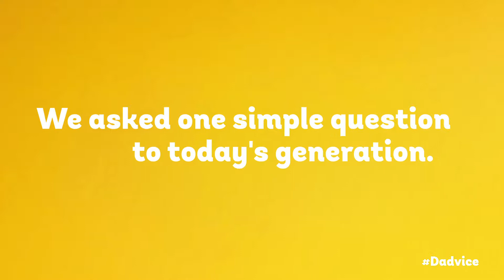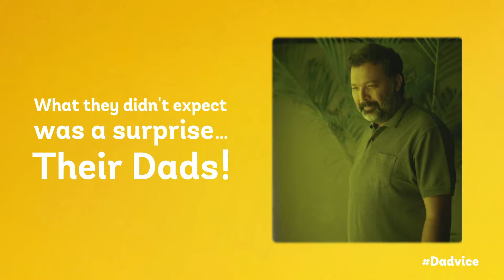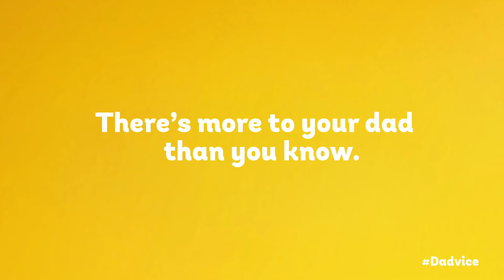Romedy Now - Father's Day Film